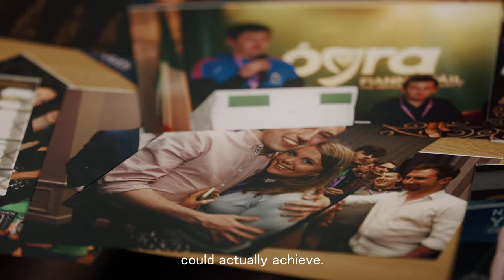Join Ógra Fianna Fail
Join Ógra Fianna Fáil now and MakeARealDifference on things that matter to you